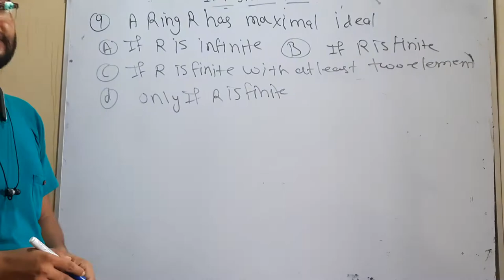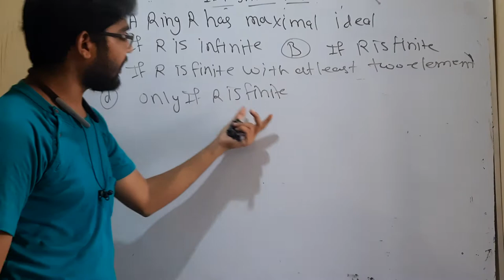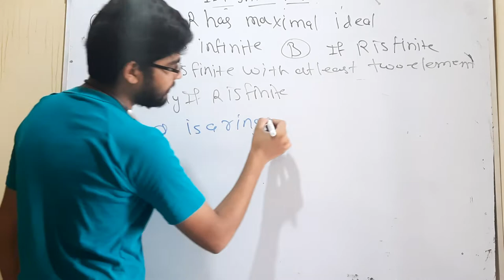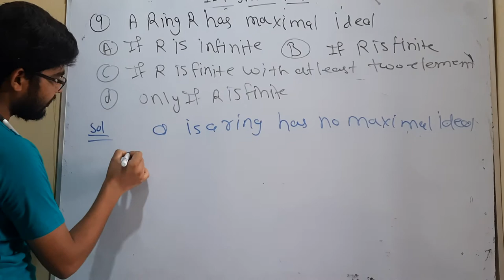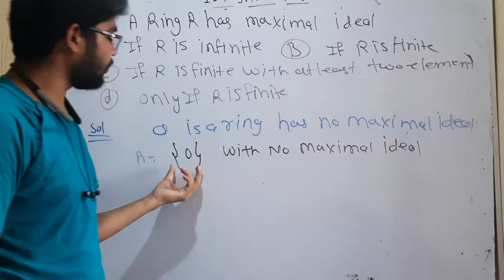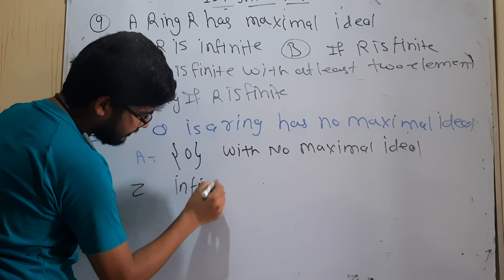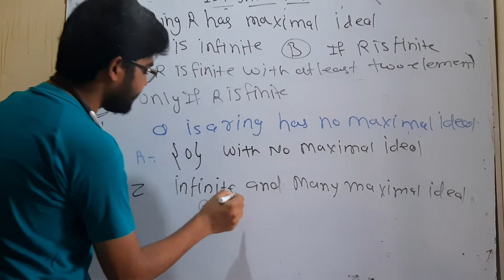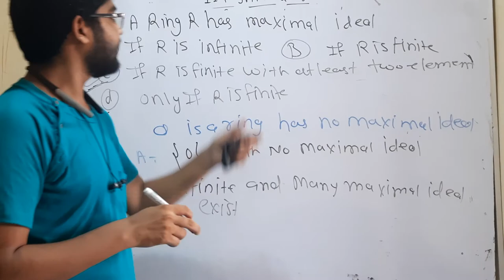IIT JAM Mathematics 2005 solved paper question no 9 by hitesh meena